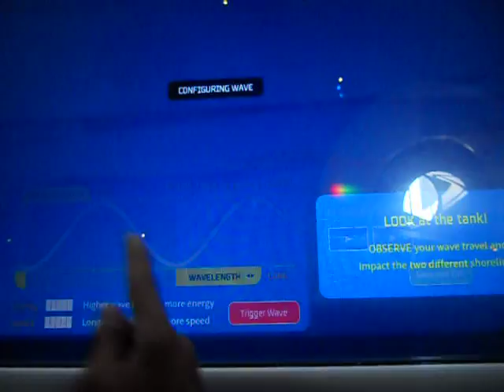Tsunami Generator at the Museum of Science and Industry in Chicago, IL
In this video, I take my turn at generating tsunamis in the wave tank at the Museum's newest "Science Storms" general admission exhibit on the main level. Recorded on 7/21/2011 with a Nikon Coolpix S205.